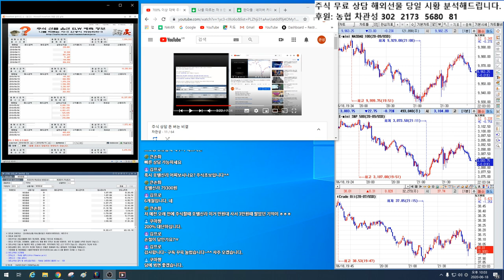김프로님 호텔신라 주식 상담